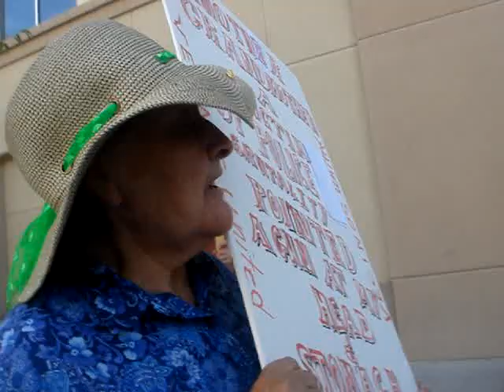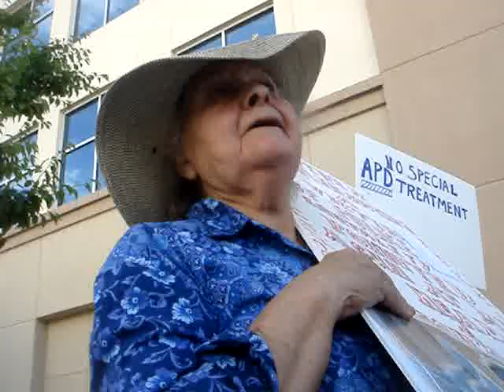Maria Chavez, former wife of Reies Lopez Tijerina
Ms. Chavez recalls police violence in her home as she was held at gunpoint while police in Albuquerque beat up her son.